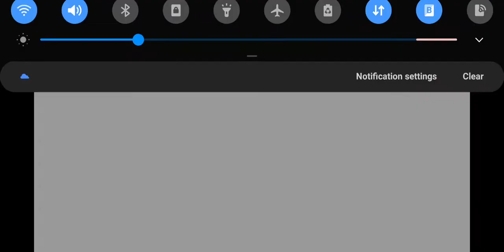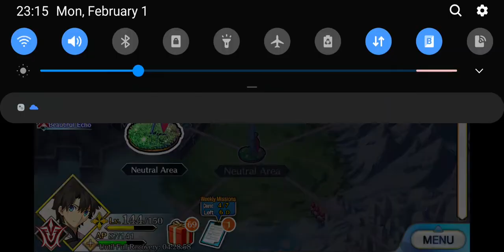Fate Grand Order : CQ - High Difficulties ( Prisma Live ) Feat Lancelot lvl80 - 3 Turns